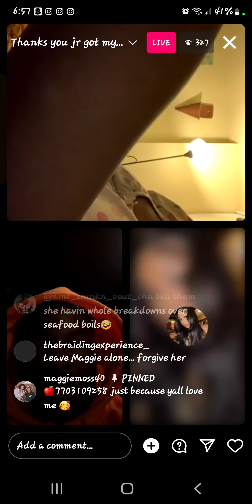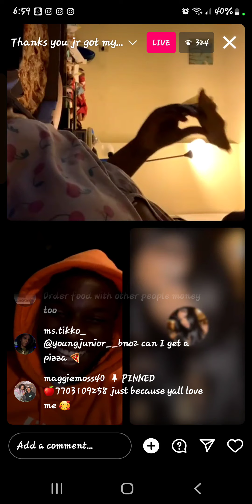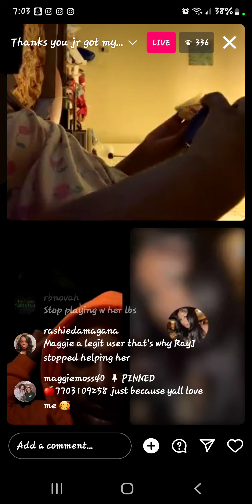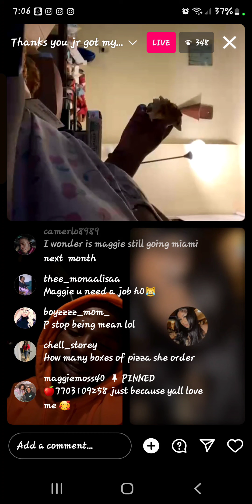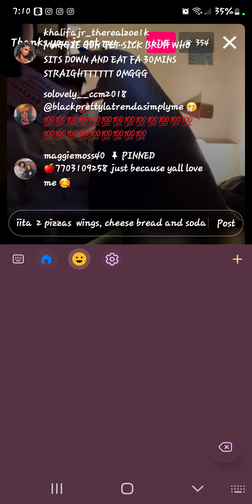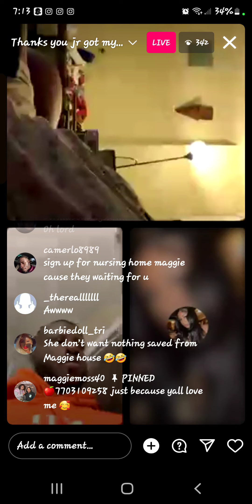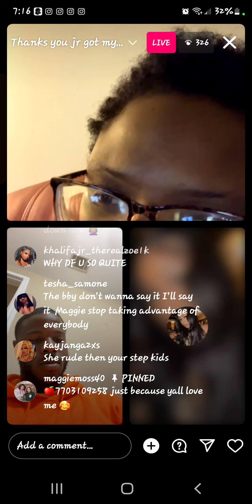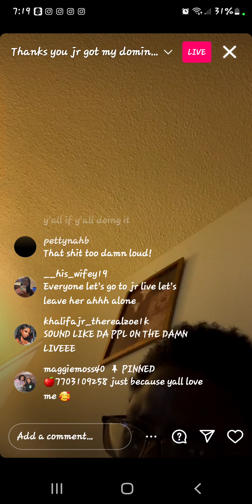Maggie Got Two pizzas, Garlic wings, Cheese bread and soda from domionos Jr bought it